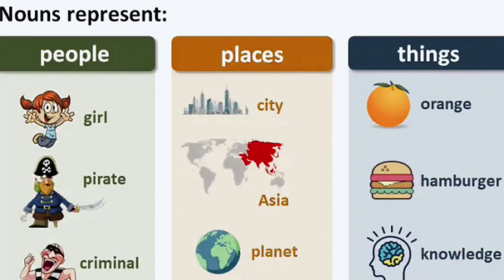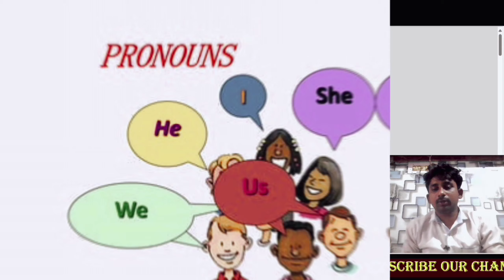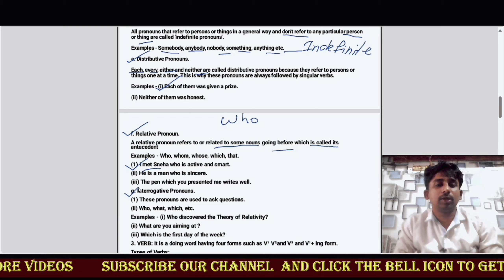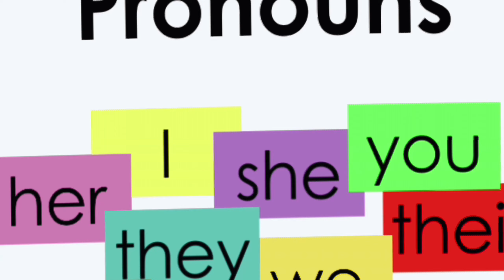PRONOUN || ପୁରା ଓଡ଼ିଆ ଭାଷା ରେ " ପ୍ରୋନାଉନ୍ " ପଢିବା || ଥରେ ଦେଖନ୍ତୁ ଆଉ ଦେଖିବାକୁ ପଡିବନି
Pronouns are words that replace nouns in a sentence, making it easier to refer to people, places, things, or ideas without repeating their names.

1. Personal Pronouns: Replace names of people or entities.
    - I, you, he, she, it, we, they
2. Possessive Pronouns: Show ownership or possession.
    - Mine, yours, his, hers, its, ours, theirs
3. Reflexive Pronouns: Refer back to the subject.
    - Myself, yourself, himself, herself, itself, ourselves, themselves
4. Demonstrative Pronouns: Point out specific things.
    - This, that, these, those
5. Interrogative Pronouns: Ask questions.
    - Who, what, which, whom, whose
6. Indefinite Pronouns: Refer to non-specific people or things.
    - Someone, something, anyone, anything, nobody, nothing
7. Distributive Pronouns: Refer to individual members of a group.
    - Each, every, either, neither
8. Relative Pronouns: Connect clauses or phrases.
    - Who, which, that, whom, whose